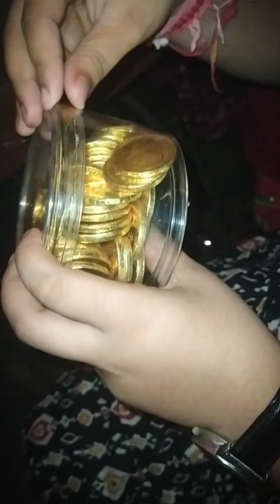birthday party celebration my bhatija